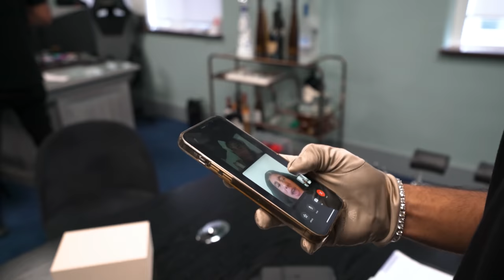6ix9ine Races Stevewilldoit and TimePieceTrading - Worlds Fastest Cars and Most Expensive Watches!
In today's video, join TPT to experience the typical day in the life as a watch trader

Sean starts by talking about his crazy RM sold box , 2 of which are going to a very special client !

Dont forget to guess how much you think the sold box is worth for a chance to win a TPT Merch pack.

Neel then heads out to Steves place to deliver him some new pieces, which is your favorite piece from his collection?

Enjoy the rest of the day with Steve and Six9 on the track! Which car do you like the most ?

Videographer:
TYLER

Sales Team:
NEEL